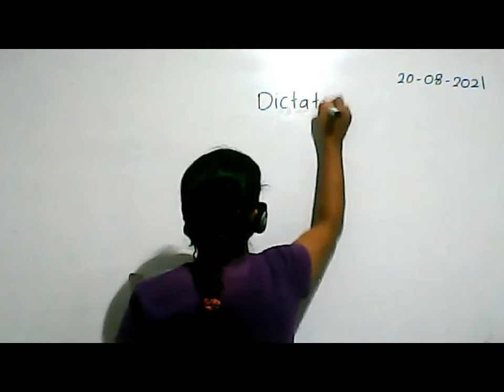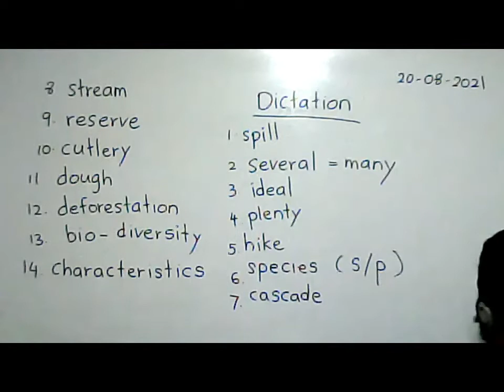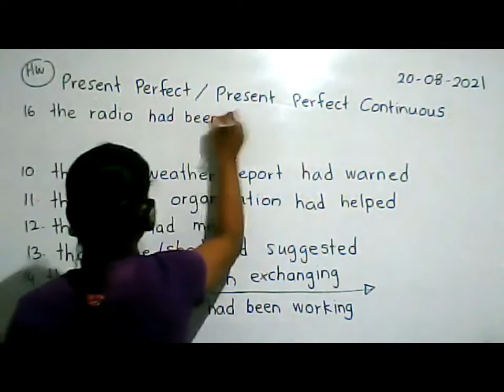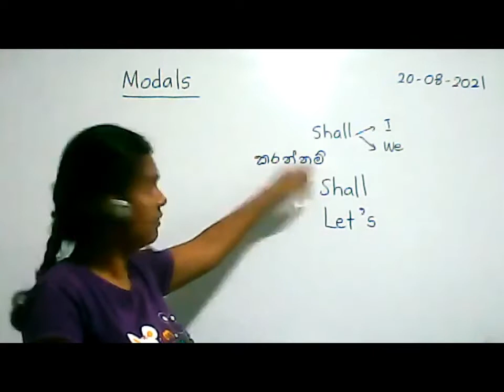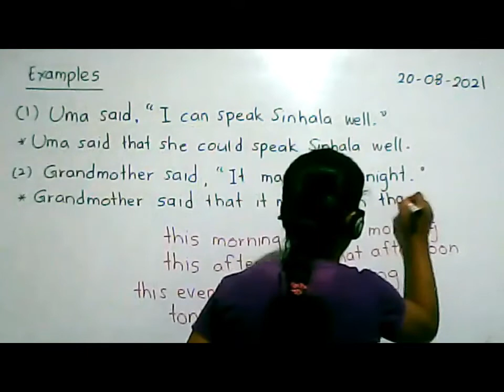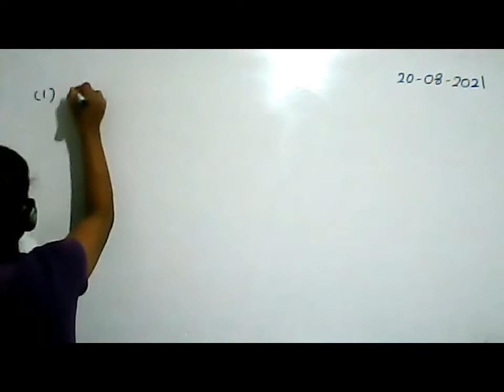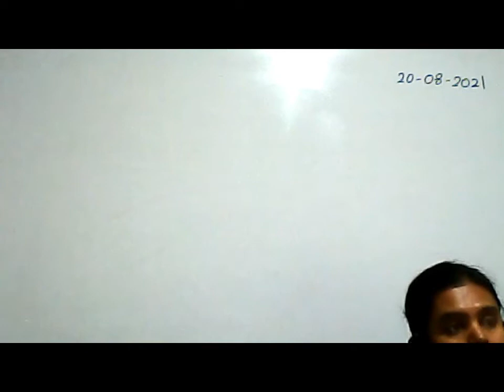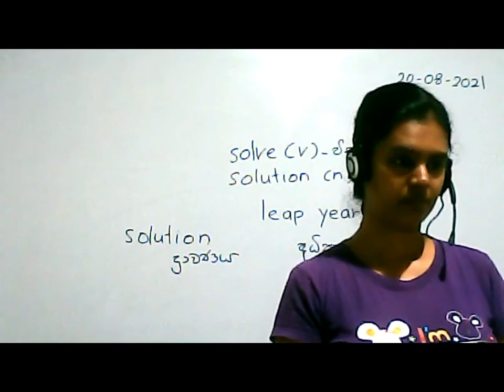goodlucketc grade10 20 08 2021